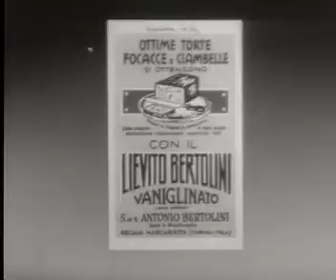Lievito vanigliato bertolini dolce visione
Spot Lievito vanigliato bertolini dolce visione